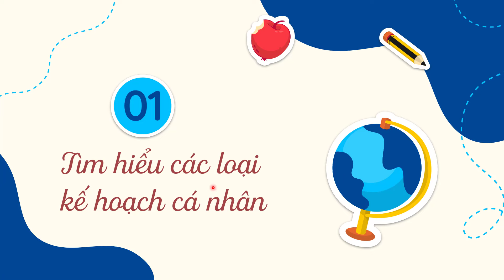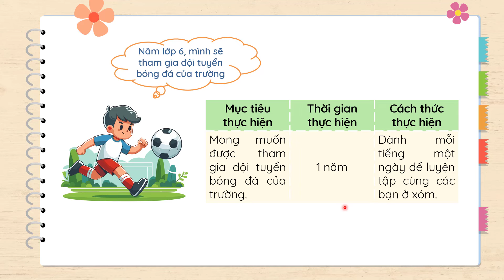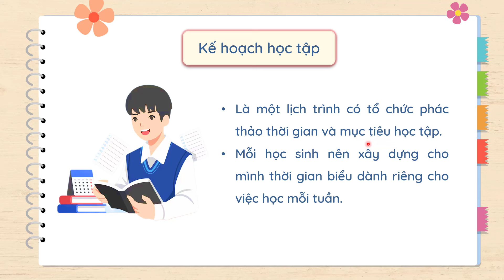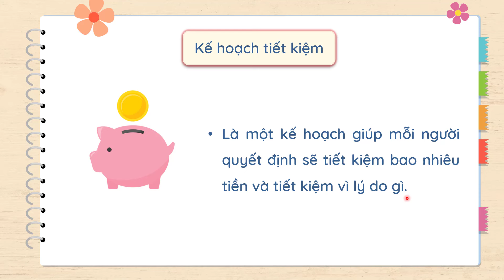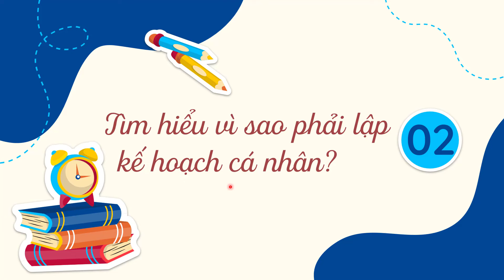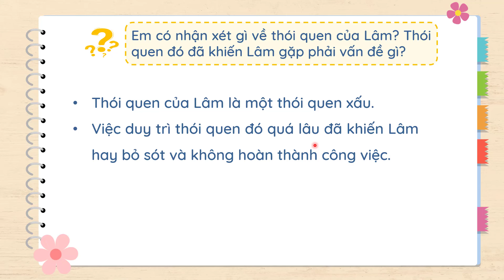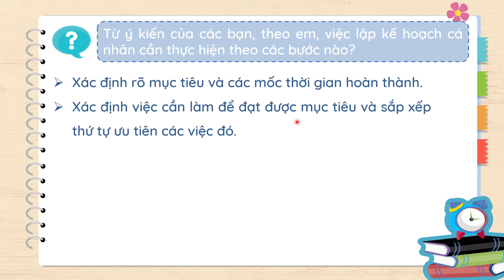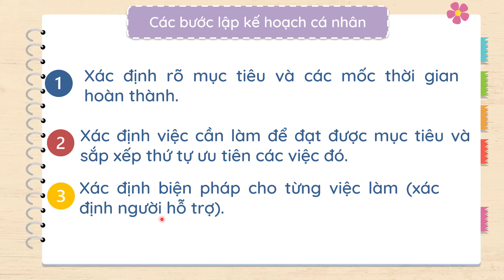Bài 6: Lập kế hoạch cá nhân - ĐẠO ĐỨC 5 [OLM.VN]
Sau bài học này, các em sẽ:
- Nhận biết được các cách lập kế hoạch cá nhân.
- Ý nghĩa của lập kế hoạch cá nhân.
- Các bước lập kế hoạch cá nhân.